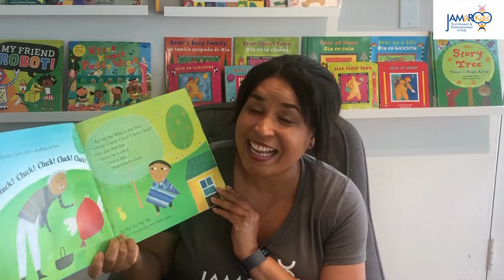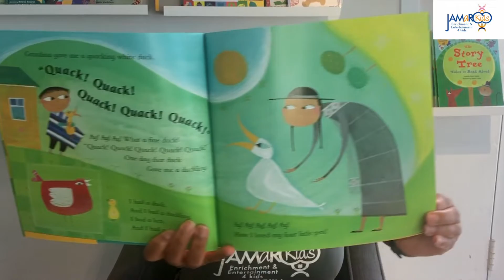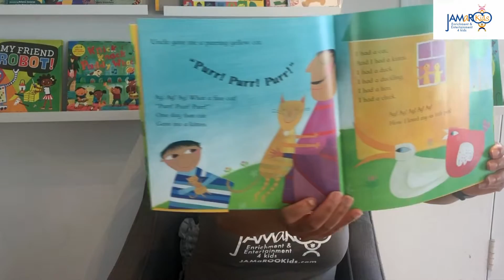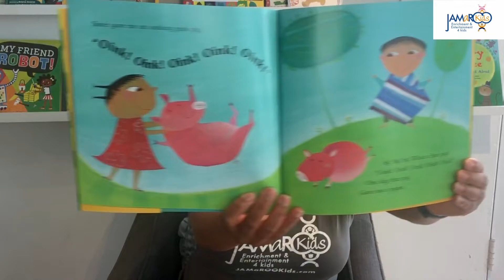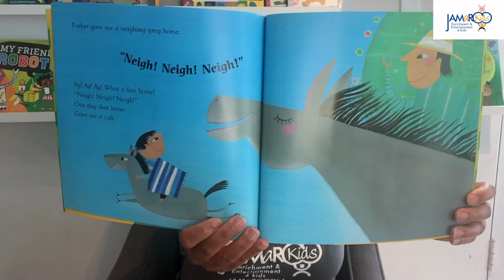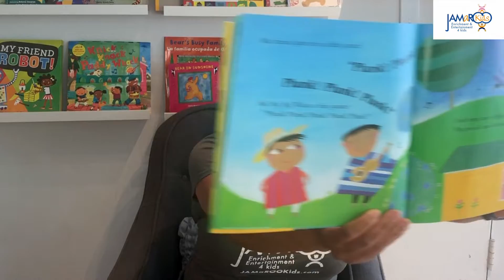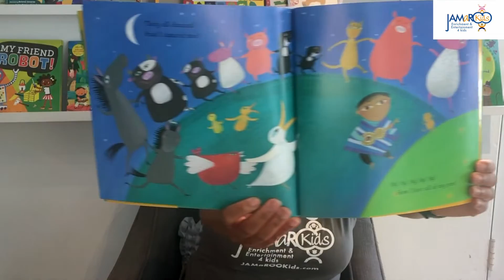18 Minute Baby Animals Preschool Circle Time : JAMaROO Kids Educational Video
Learn from home! Learn baby animals! Learn words! Learn children’s music! Here's an 18 minute Baby Animals Circle Time Class for preschoolers. Be sure to check our Circle Times Live on Facebook at 9am, Tuesday-Thursday!
Join Teacher Jamaica as she teaches the different names and characteristics for baby animals with songs that include “Down on Grandpa’s Farm” and the Barefoot Books sing-along, “The Farmyard Jamboree,” and more!

Here on the JAMaROO Kids YouTube Channel, you'll find educational videos for toddlers and preschoolers where children will learn colors, learn numbers, build other cognitive skills and much more through dance, music and yoga!

LISTEN to our first ever original album "Celebrate with JAMaROO Kids"

TUNE IN to our Live Circle Times on Facebook at 9am, Tuesday-Thursday!

PURCHASE the Barefoot Books that we use in our classes